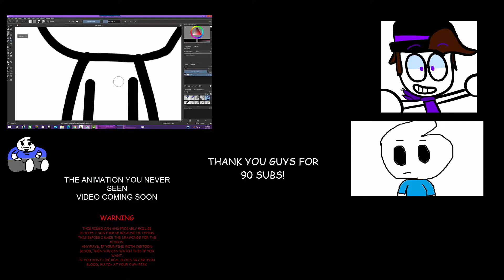4 MONTHS LATER..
no more guys..